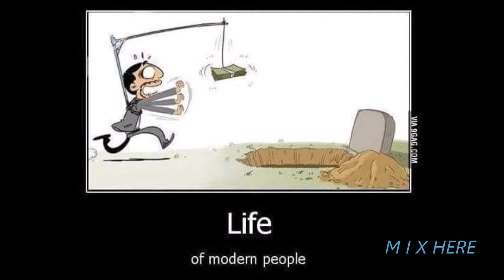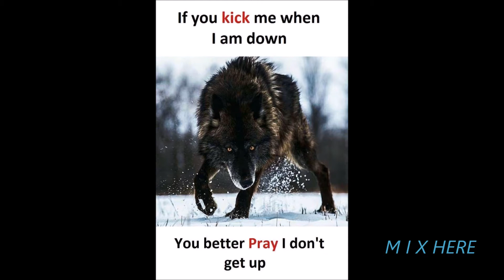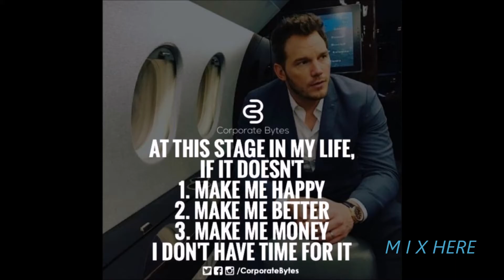JUST MOTIVATION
MOTIVATION+
VOLITION+
FOCUS+
DILIGENCE=
PEACE=
SUSSESS: